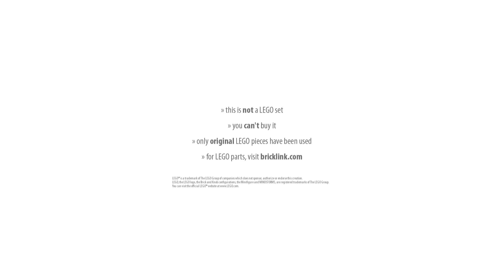Lego Motorized Tow Truck 2 HD Exterior Video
High quality video on my tow truck model. Original video showing all its functions is also available at my channel. for more.